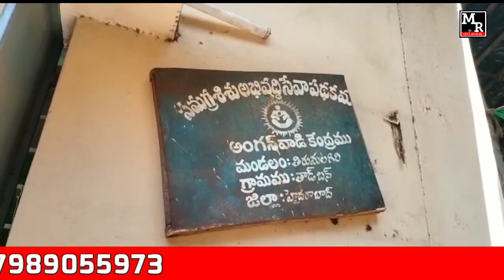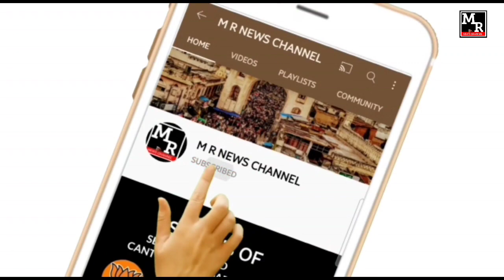CAR_ACCIDENT AT BOWENPALLY | SPEED NEWS